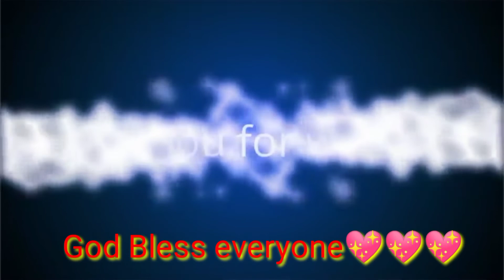RCGJ || TOP 8 Q and A for MISS EARTH 2021 | (#90 Carla Waray Vlogz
🌸 MISS EARTH 2021🌸

TOP 8

1.) VENEZUELA 🇻🇪
2.) PHILIPPINES 🇵🇭
3.) RUSSIA 🇷🇺
4.) COLOMBIA 🇨🇴
5.) CHILE 🇨🇱
6.) USA 🇺🇸
7.) BELIZE 🇧🇿
8.) THAILAND 🇹🇭